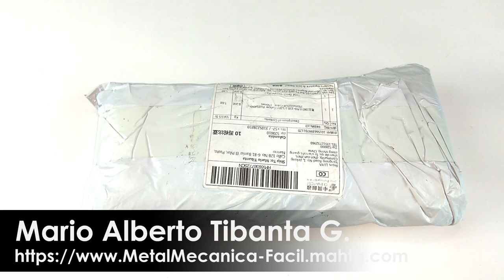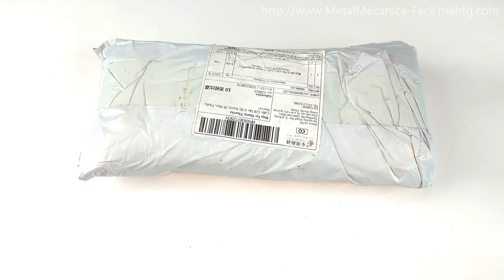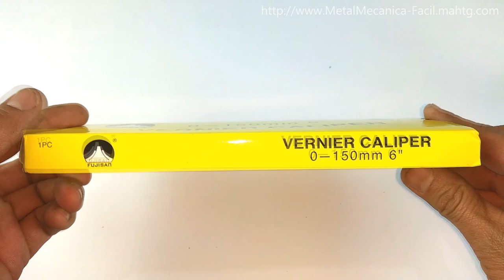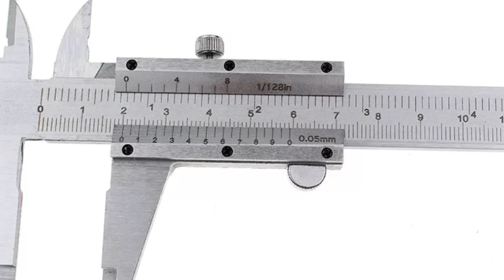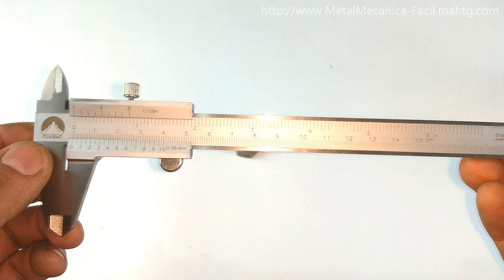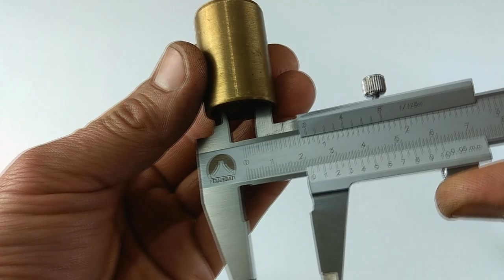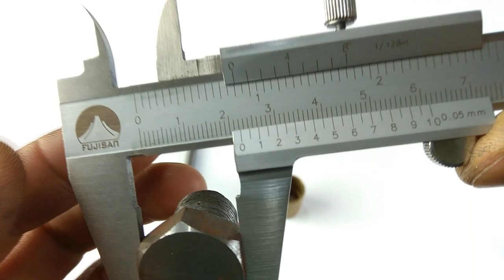Unboxing & Review: Vernier Analógico de 150 mm.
Unboxing & Review: Vernier Analógico de 150 mm. - Visita

CONTENIDO:
0:00 Tema
0:28 Introducción.
1:20 Abriendo el empaque.
5:33 Inspección del vernier.
11:07 Prueba de medición.
9:05 Conclusiones y Despedida.

En este video quiero compartir con todos ustedes la grata experiencia que tuve al comprar este pie de rey, vernier o calibrador analógico de 150 mm. o de 6 pulgadas.
Lo recomiendo mucho. Espero que les sirva y les guste.